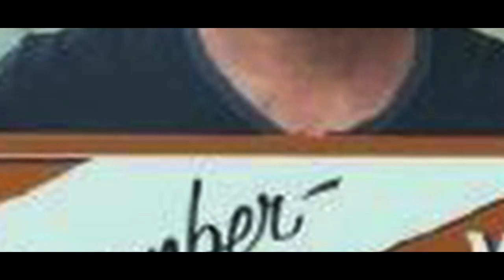Garage & Roll - Ep. 6- With "Vinnie Jonez" italian rock band - Palestrina- Sub Ita, Eng, Esp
Nel quinto episodio di Garage e Roll - sotterranei musicali - web serie musicale itinerante on the road -, ci hanno aperto le porte della loro "tana creativa" a Palestrina la "Vinnie Jonez band". I Vinnie Jonez sono un gruppo dalle mille sfaccettature rock; il loro sound e la loro musica sono un mix di contaminazioni che sfuggono da qualsiasi incasellamento di genere. Il loro suono affonda le radici nell'heavy rock con diverse influenze chevanno dallo stoner al grunge e con uno sguardo rivolto alla scuola americana alternative rock degli anni 90. Tante influenze che arrivano da oltreoceano ma lo stile dei Vinnie Jonez è del tutto italiano, originale, ricercato e mai scontato.

Membri del gruppo
Gianluca Sacchi - voce e chitarra
Marco Cleva - chitarra
Ludovico Gatti - basso
Andrea Ilardi - batteria

Garage & Roll è una web serie musicale on the road itinerante che vuole far luce sull'underground musicale delle nostre città e mostrare gli artisti direttamente dove creano; Storie, live sessions, testimonianze musicali di ieri e di oggi . Cosa si suonava e cosa si suona oggi nei garage? tutto questo e non solo è"Garage & Roll".

Un programma di Lara Nadine Grasso e Giorgio Galieti. Produzione video Doctor Movie Prod.

In the fifth episode of Garage and Roll- underground music, music web serie on the road  the "Vinnie Jonez band" hosted in their "creative studio/garage" at Palestrina (Rome) the staff of garage e Roll. The Vinnie Jonez Band is a project formed at the beginning of 2015 and has an ep of five unpublished songs, "Supernothing", accompanied by the official video of "To the mountains".
The work has achieved considerable feedback in magazines and webzines in the sector which has led to a substantial press review.
The band plays a non-genre of basic heavy rock seasoned with lots of influences: heavy rock, grunge, stoner, alternative rock. Many influences coming from overseas but the style of vinnie jonez is completely Italian, original and rock.

Garage e Roll - is a new music format on the road; Interviews, stories, live sessions, music history. G&R wants to shed light on the underground music and create a garageroom mapping and community in the world.